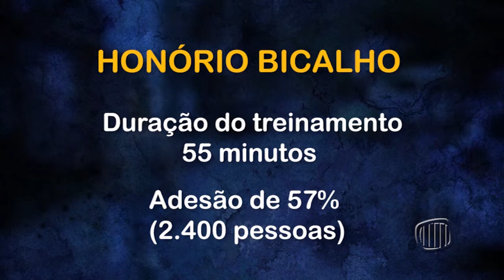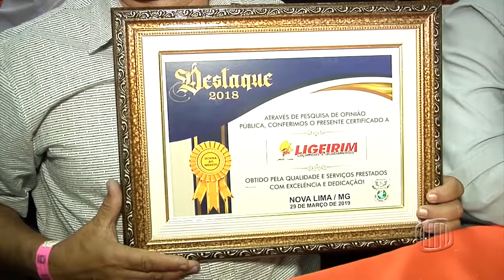TV Banqueta - Jornal Banqueta - 01/04/2019